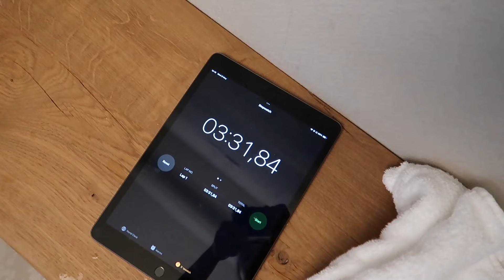Mental Health tips, Ice Bath, Wellness Hacks & Healthy Recipes | THE WELLNESS DIARIES 💌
Hi love,
In today’s video, I'll share how I navigate through tough times and show up for myself. Join me on a wellness spa day at Renessence, featuring an ice bath and an infrared sauna. I'll also discuss the importance of eating a savory breakfast and share my current favorite healthy, high-protein savory breakfast recipe. Plus, I’ll cover so many more wellness-related tips and hacks. Hope you enjoy!
xx Cila

The PODCASTS I mentioned:

Scientist Reveals Schocking Sugar Research That Changes Everything (Hacks that Heal!) | Glucose Godess

Unlocking your brain's full potential | The Diary Of a CEO

RECIPES of everything shown in this video:

Moana's delish arugula salad (I don't have exact measurements, but here are the ingredients)
-arugula
-grilled peppers
-artichoke
-olive oil
-salt
-pepper
-tiny bit of balsamic vinegar and mustard
optional:
-sun-dried tomatoes
-capers

Blueberry smoothie:
-1 cup almond milk
-1 cup frozen blueberries
-1 handful of spinach
-1 TBSP hazelnut butter (very important!)
-1 frozen banana